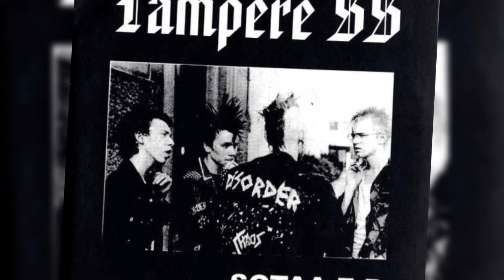Tampere SS - SOTAA (1983)(Full Album - Hardcore Punk)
Banda: Tampere SS
Album: SOTAA (1983)
Genero: Hardcore Punk
Pais: Finlandia

01. Sotaa 0:00
02. Sunnuntai-Ilta 2:01
03. Taisteluhymni 3:35
04. Loputon Marssi 6:04
05. Kävelevä Ruumis 7:44
06. Takaa-Ajettu 9:44
07. Sekasorto 11:39
08. Pikku-Mako 13:32

CREDITOS
TAMPERE SS (FINLANDIA)